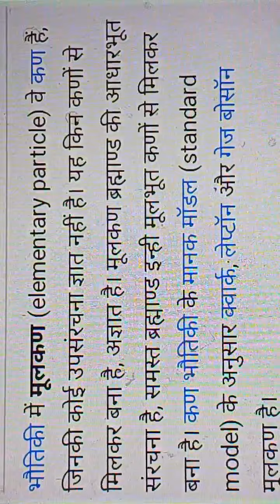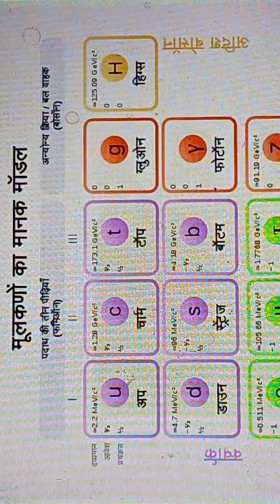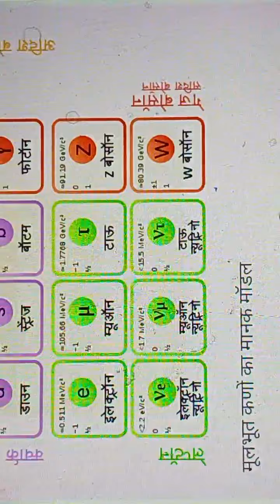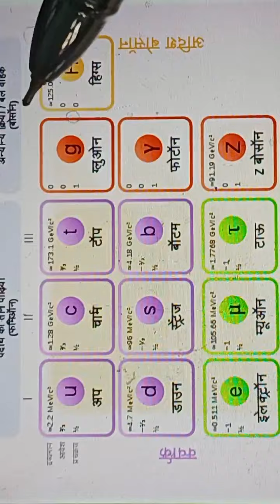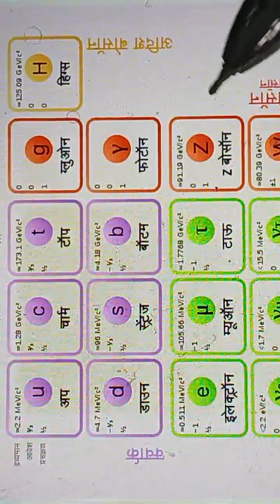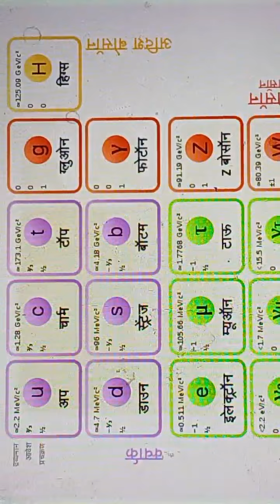पदार्थ या परमाणु के मौलिक कण